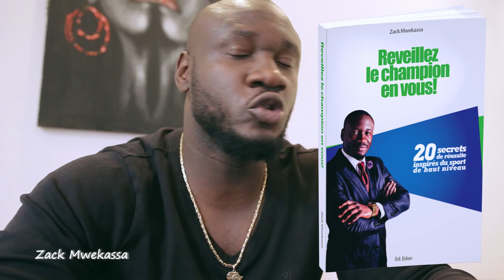Il faut avoir de l'ego #261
La normale de fonctionne pas, apprenons a travers cette video comment se separer du peloton